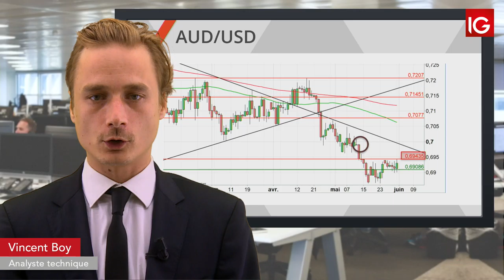Bourse - AUDUSD, le rebond pourrait tenir mais les doutes persistes - IG 03.06.2019